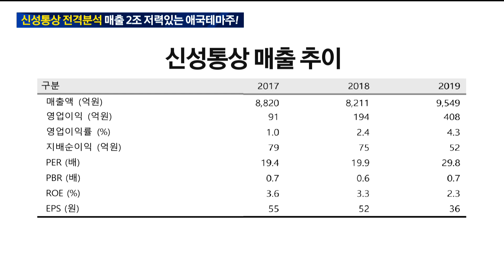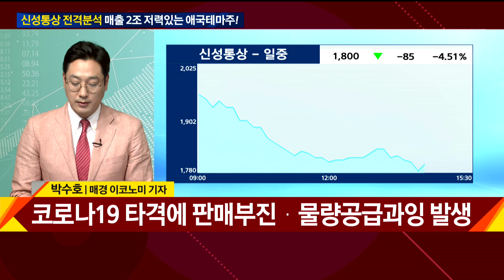신성통상 전격분석 매출 2조 저력있는 애국테마주! / 기자대담 / 매일경제TV